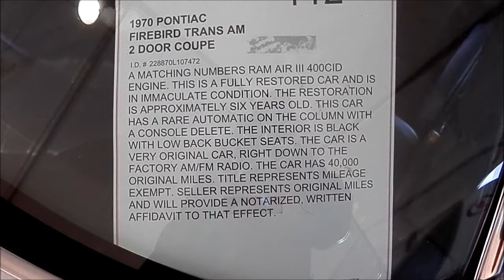1970 PONTIAC FIREBIRD TRANS AM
This is the second-generation Firebird,
the 1970 Pontiac Trans Am came into its own as a
Supper Muscle Car. With Functional RAM AIR spoilers and vents.

CoolCoolCars.Com
GotCoolCars.Com
GotCoolTrucks.Com